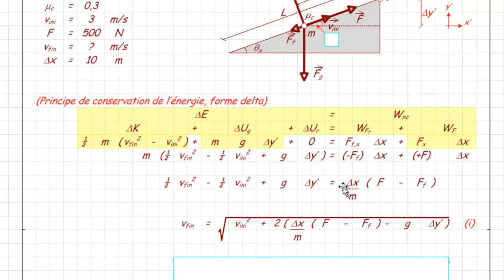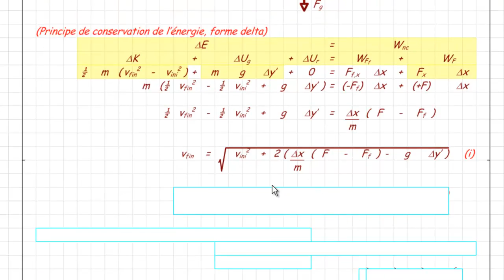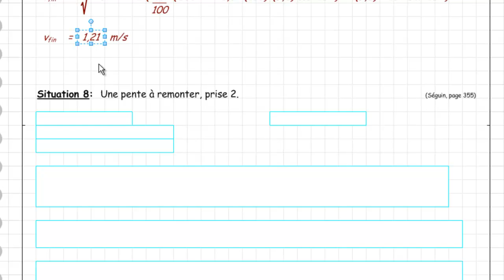020 037 038